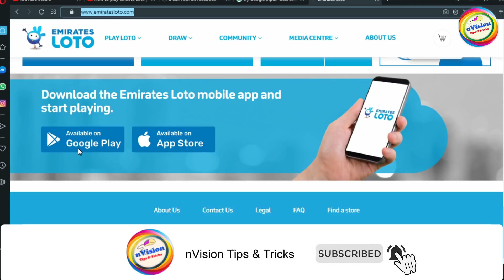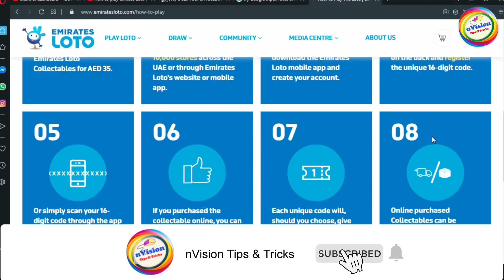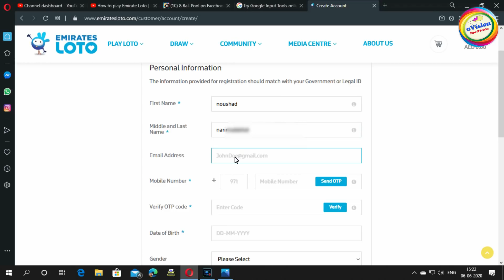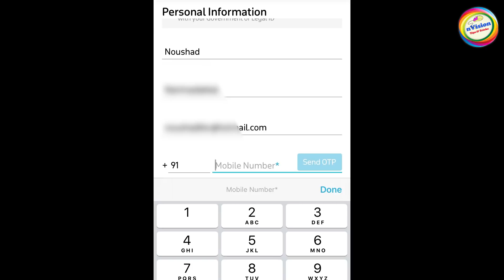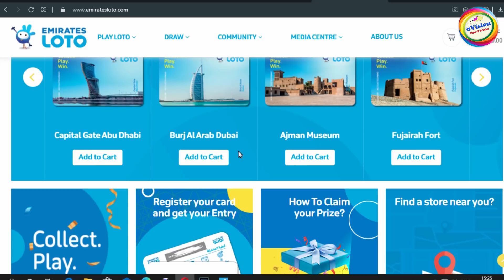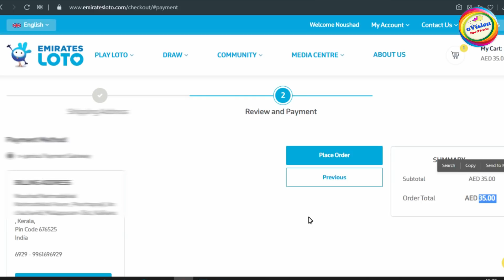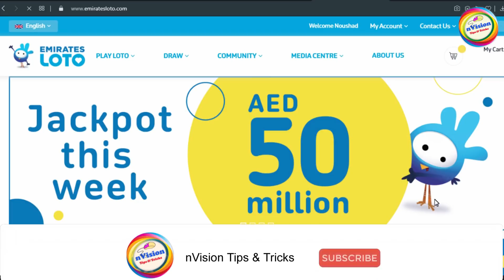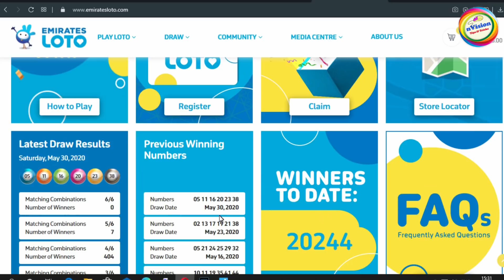emirates loto |എന്താണ് എമിരേറ്റ്സ് ലോട്ടോ ? എങ്ങിനെ ലഭിക്കും ?